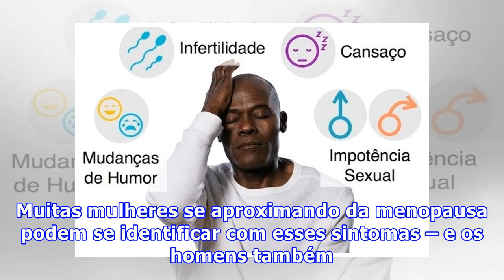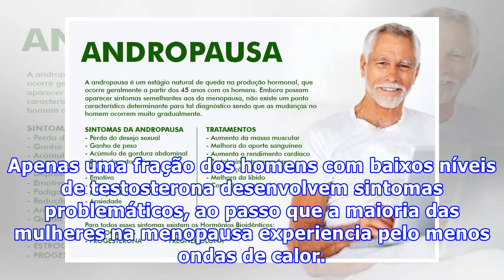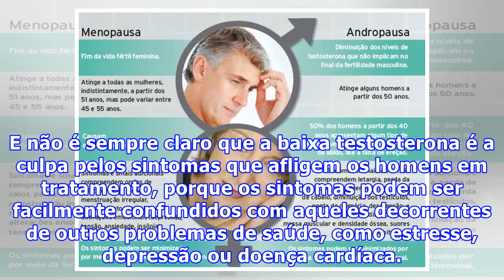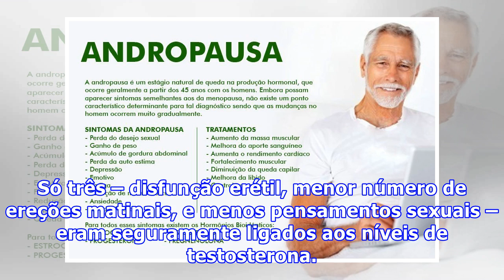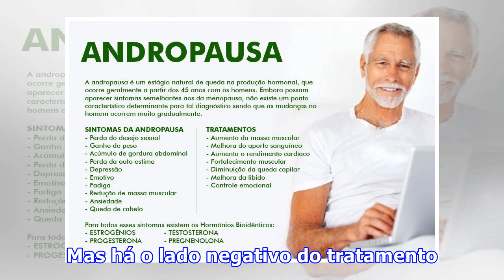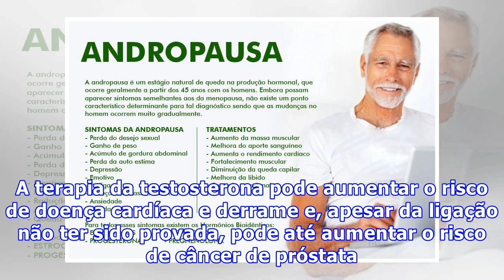A andropausa deve ser tratada?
A andropausa deve ser tratada. Suor, noites sem dormir, ganho de peso, dores de cabeça, e nenhum desejo sexual. Muitas mulheres se aproximando da menopausa podem se identificar com esses sintomas – e os homens também. No ano passado, uma seqüência de noites agitadas levou um homem de 46 anos a procurar seu médico. Depois de um hemograma, ele foi informado de que seus níveis de testosterona estavam abaixo do normal, sendo essa a provável explicação para os sintomas que ele estava experimentando. ...